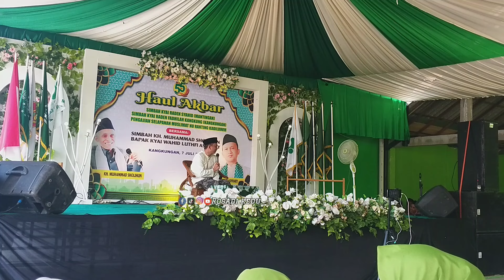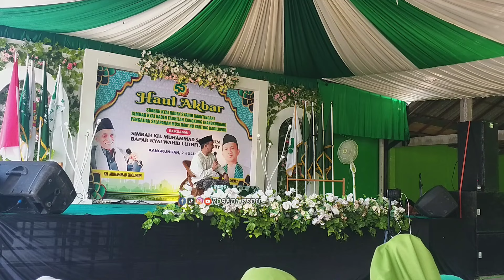Ngaji Bahasa Jawa|Pengajian Gus Wahid luthfi menantu Kh M Sholichun/amalan di bulan suro(muharram)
NGAJI BAHASA JAWA
-KH M SHOLICHUN LIVE KANGKUNGAN KADILUWIH SALAM MAGELANG
-KH MUHAMMAD SHOLICHUN GEGER TEGALREJO
-PENGAJIAN KH MUHAMMAD SHOLICHUN  TERBARU 2024
-KH MUHAMMAD SHOLICHUN PENGASUH PONDOK PESANTREN NURUL HASAN GEGER TEGALREJO MAGELANG
-KH MUHAMMAD SHOLICHUN GEGER TEGALREJO MAGELANG
-CERAMAH KH MUHAMMAD SHOLICHUN GEGER TEGALREJO
-PENGAJIAN LUCU
-bulan suro
-bulan muharram
-bulan asyuro